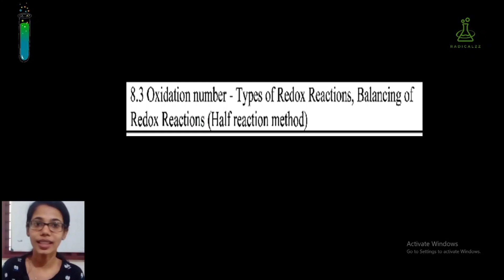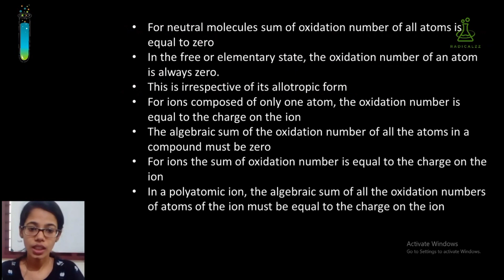REDOX REACTIONS l PLUS ONE CHEMISTRY l || COMPLETE REVISION || OXIDATION CALCULATION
RADICALZZ

In this video we are discussing about   PLUS ONE  CHEMISTRY CLASSES OF CHAPTER 8
Class 8 Chemistry –  THERMODYNAMICS

FOCUS AREA BASED

REDOX REACTIONS

Join our telegram group for updation ;
RADICALZZ CHEM CLASSES 👩‍🏫

radicalzz